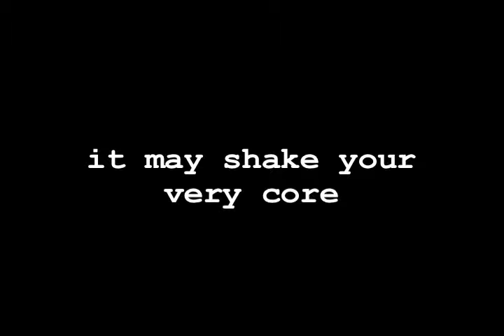Week 5 Hype It: Naked Soufflé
Pitch video